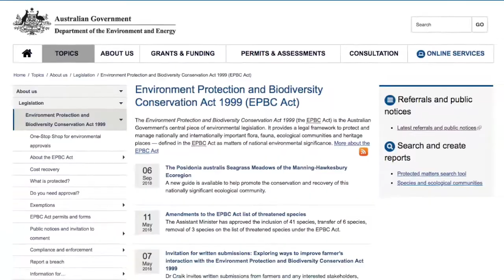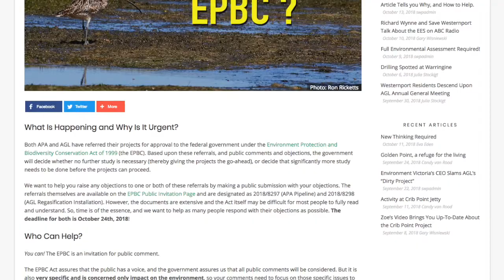Help Submit EPBC Objections to AGL's plan!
Time is running out. We have until October 23rd to respond to the AGL referral to the EPBC. Finding people to help make objections may be harder than things like petitions. Here is a quick 2 minute video which goes over everything: What the EPBC is, and how to help.